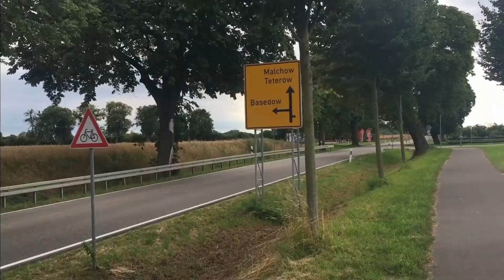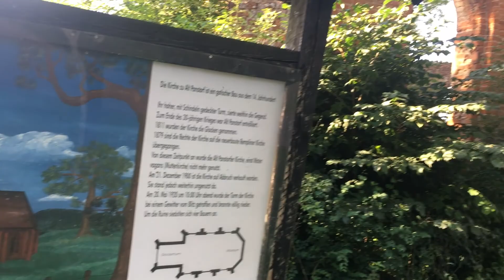Let´s Spezial "FAHRRADTOUR" (German/Deutsch) ZWEI NERDS FAHREN NACH BASEDOW! 😊❤️ [HD+]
Mein Postfach:
17013 Neubrandenburg

WICHTIGER HINWEIS:
Wenn dir das Video gefällt, unterstütze mich